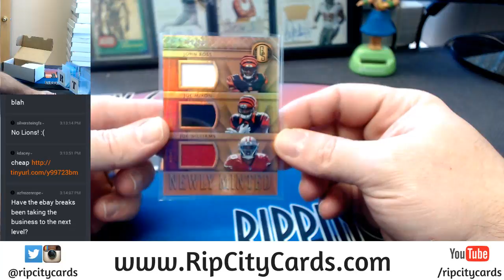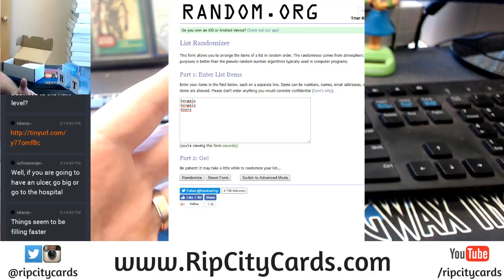2017 Gold Standard Football Card Random from #2